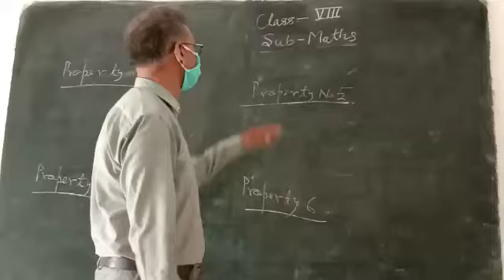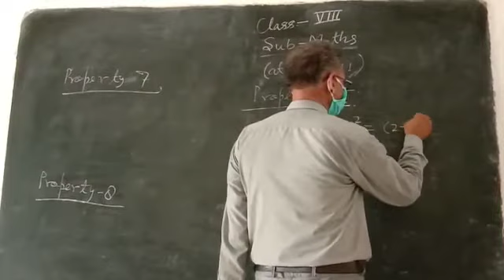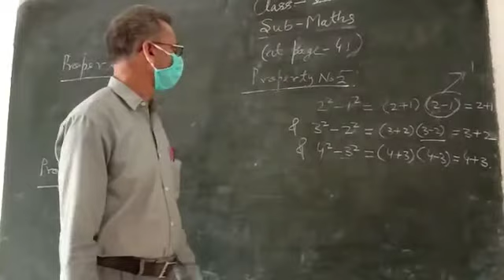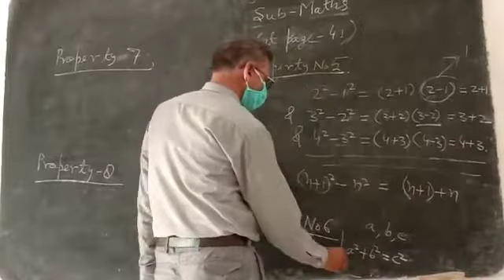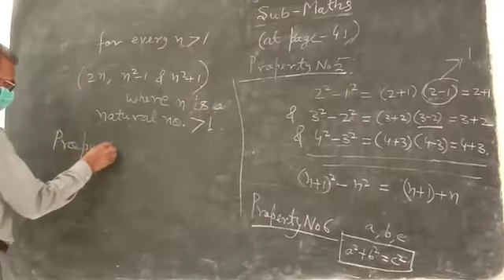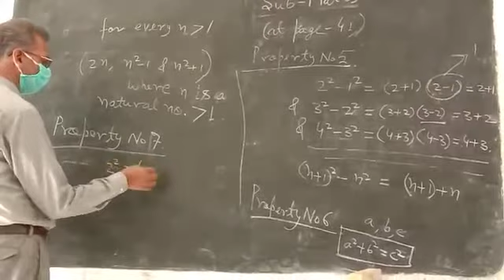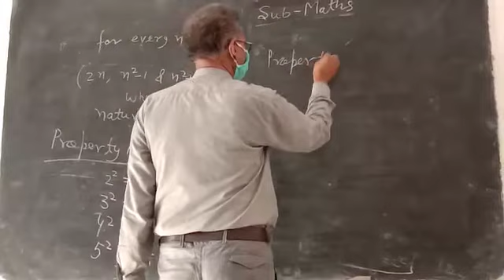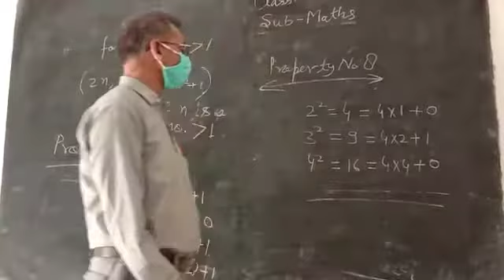April 25, 2020